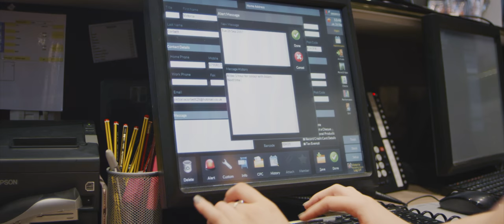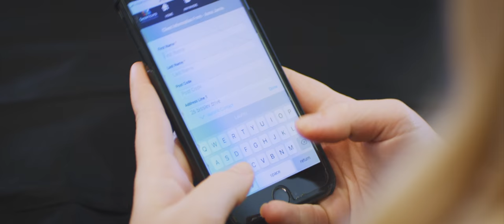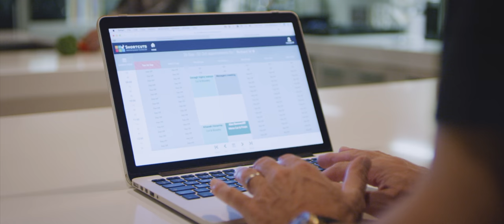Shortcuts Stories - Richard Ward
Shortcuts Stories presents Richard Ward.